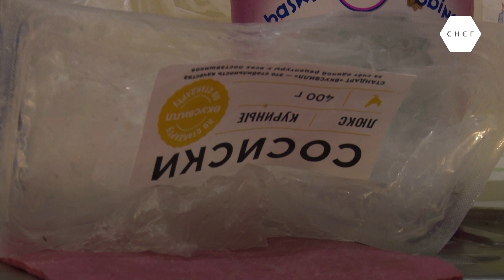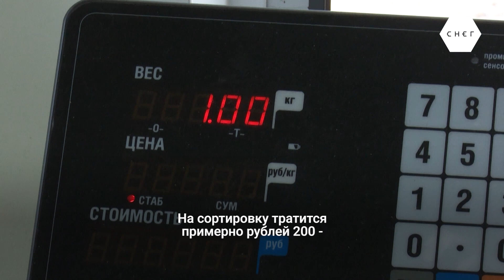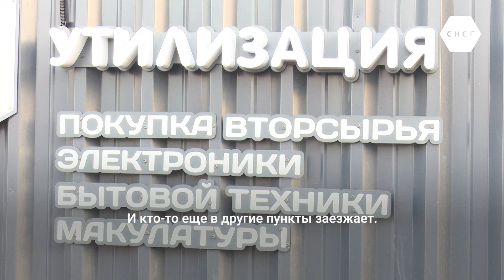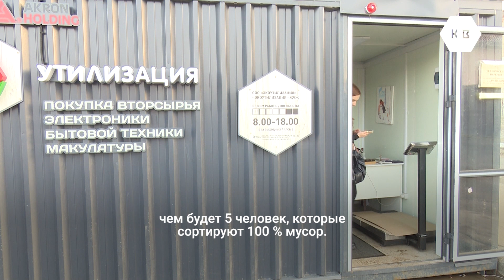Мусор на помойку 2 раза в год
Содержимое кухонных ящиков Гузель Макаровой отличается от других. У каждого в доме есть пакет с пакетами? У неё нет. Шкафчики заполонили хлопковые мешочки, авоськи и отходы - пластиковые контейнеры от молочной продукции, коробки от сока и шоколада, батарейки и даже бритвенные станки.

Она является членом проекта «ЭкоЛогично Казань».

Сейчас в Казани примерно 3000 человек занимаются глубокой сортировкой мусора. Большая часть разделяет только пластик.